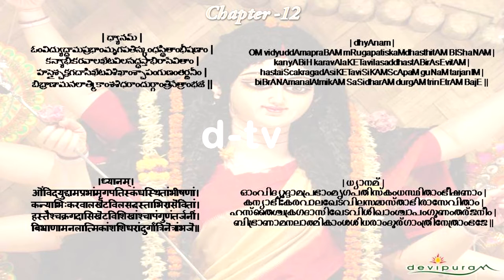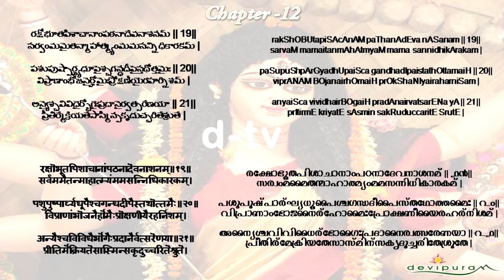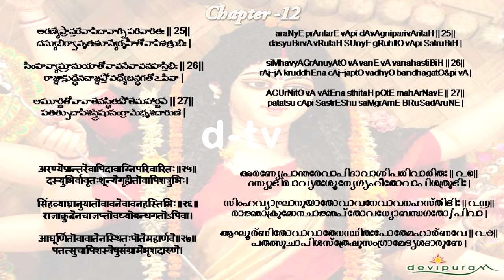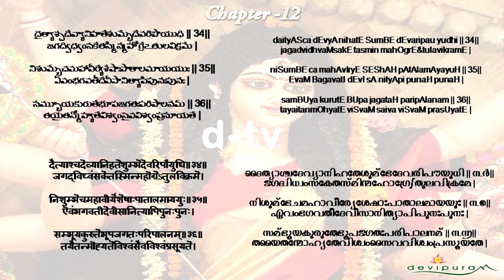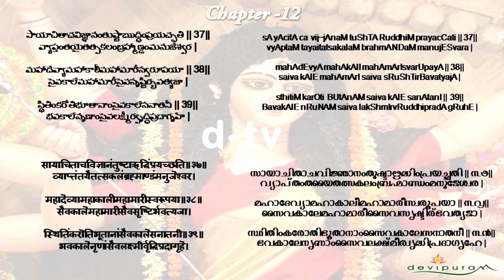Chandi Saptashati Chapter 12 ful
Chandi Saptashati Chapter 12 full